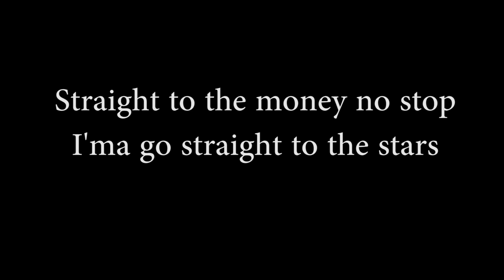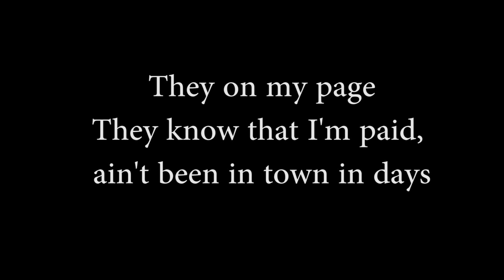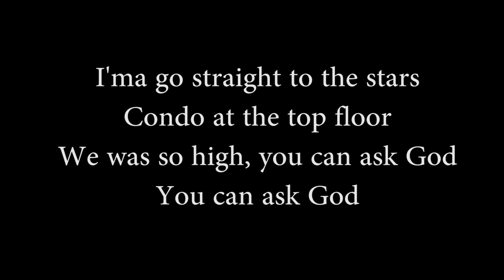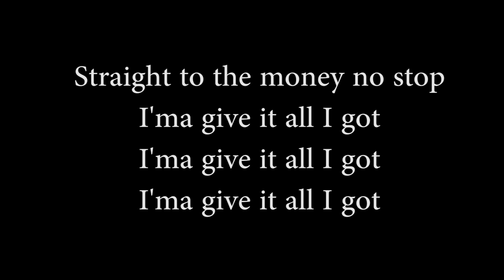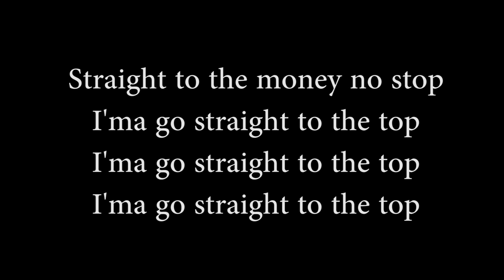Lil Baby- To The Top Lyrics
I KNOW IM STUPID THE BEGINNING SAYS FREESTYLE I MEANT TO THE TOP.

Comment any song suggestions